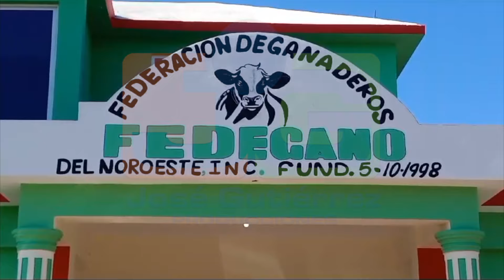Ganaderos de la Línea Noroeste se reúnen con autoridades: “robo de ganado nos tiene desesperados”